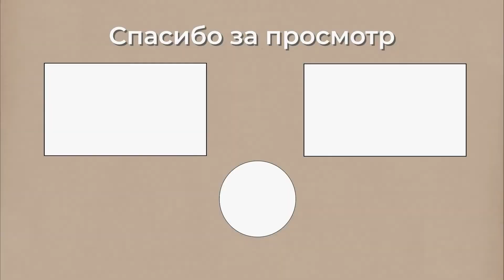Покушение и уголовка: Максим Галкин поднял на смех последние новости о себе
Последние новости из мира шоу бизнеса и политики сегодня. Интервью, новости знаменитостей и звезд, слухи, сплетни, скандалы.

Видео загруженное на канал создано на основе принципа добросовестного использования. Вся информация предоставленная на канале взята из открытых источников.